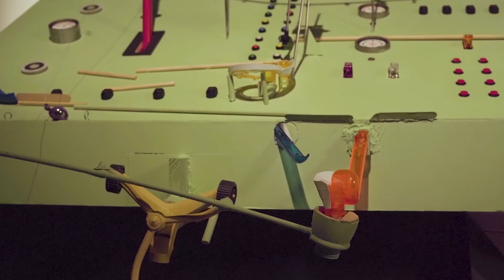Kereta Thomas & Friends | Bajak Laut Dari Sodor | Kereta Api | Animasi | Kartun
Thomas & Friends adalah kartun kereta api populer yang berisi cerita inspiratif dan edukatif (bersifat mendidik) untuk anak-anak usia 2-7 tahun di berbagai zaman.

Berkisah tentang kehidupan Thomas dan sahabat-sahabatnya di Pulau Sodor. Thomas, Percy, Gordon, Edward, hingga Bertie si bus dan Harold si helikopter. Setiap hari, mereka beraktivitas dengan rajin dan selalu bersemangat menerima tugas dari Pak Pengawas Gendut. Tidak hanya itu, mereka juga sangat suka membantu sesama.